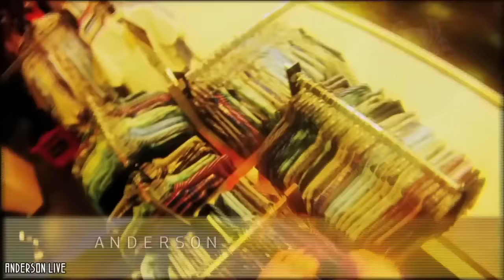L’homme le plus grand du monde, sa taille va vous choquer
L'histoire regorge d'histoires d'hommes et de femmes extrêmement grands, mais ce n'est qu'au cours des deux derniers siècles que nous avons eu des explications médicales sur ce phénomène. Le gigantisme hypophysaire, le syndrome de Marfan, la maladie eunuque, le syndrome de Sotos et l'acromégalie sont autant d'affections qui peuvent amener les personnes atteintes à se développer au-delà des normes humaines. Pourtant, les histoires des personnes touchées par le gigantisme sont aussi intéressantes que les causes de leur condition. Installez vous bien, aujourd'hui nous nous intéressons aux 10 personnes les plus grandes du monde.